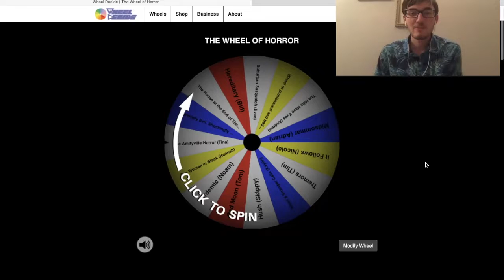The Wheel of Horror - (review #6)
In this video, I take your suggestions, spin them on a wheel and watch whatever movie it lands on.

The movie reviewed today was Suburban Sasquatch. It is a B-rated horror movie, directed by Dave Wascavage. It is not rated and was released in 2004.

Attribution:
Suburban Sasquatch. Dave Wascavage. 2004. video.
The Room. Tommy Wiseau. Wiseau Productions. 2003. film.

Keep suggesting more movies!